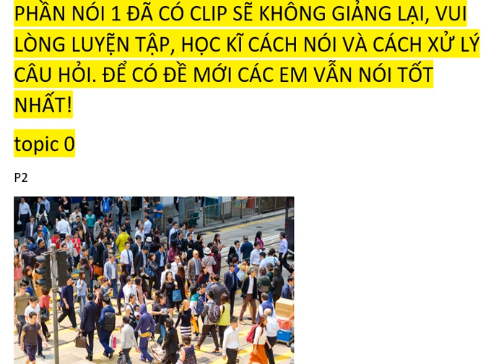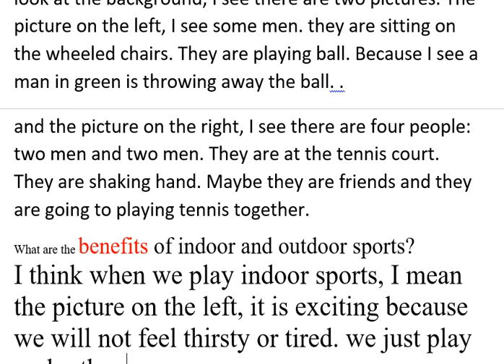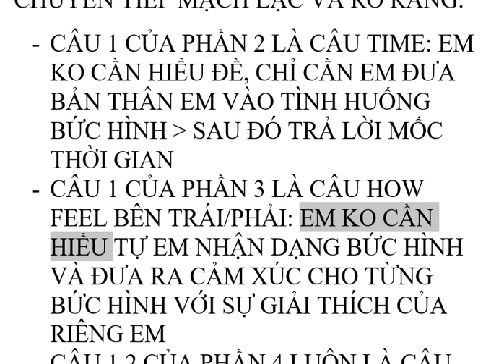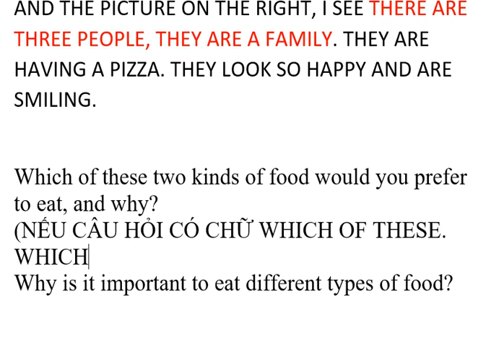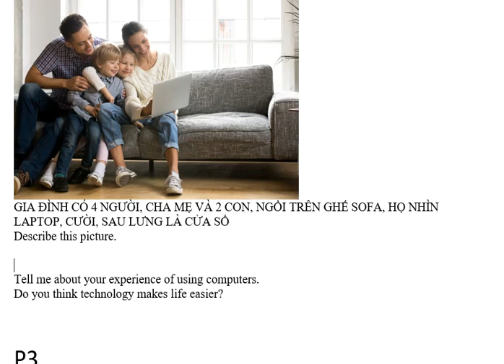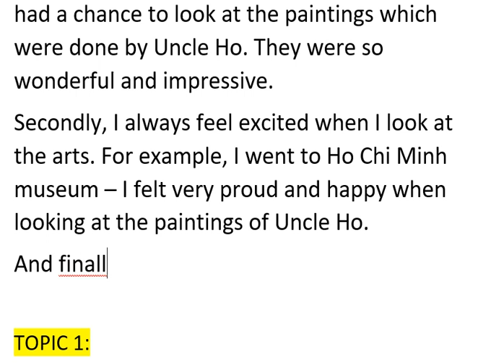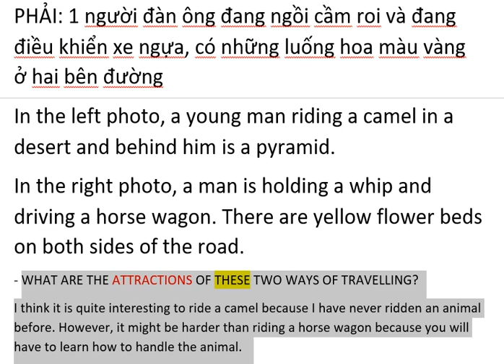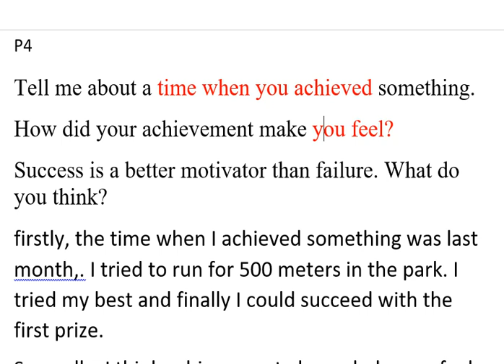SPEAKING FULL IN OCTOBER - APTIS ESOL